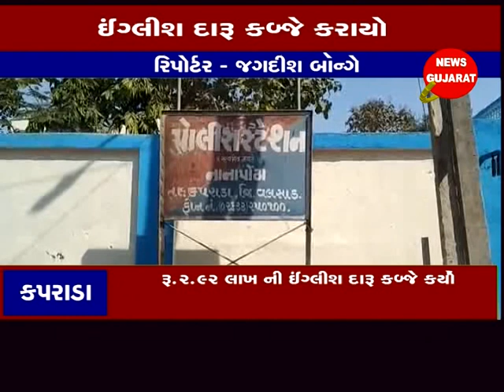કપરાડા : ધોધડકુવા ગામેથી આર.આર.સેલ. ટીમે રૂ ..૨..૯૨ લાખ ની ઈંગ્લીશ દારૂ કબ્જે કર્યો